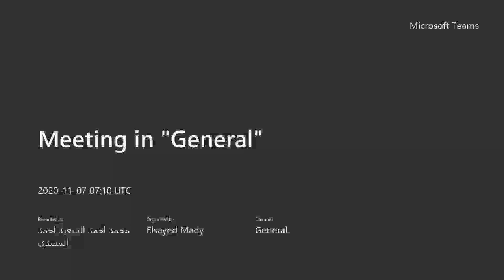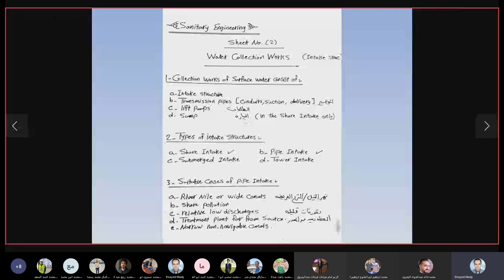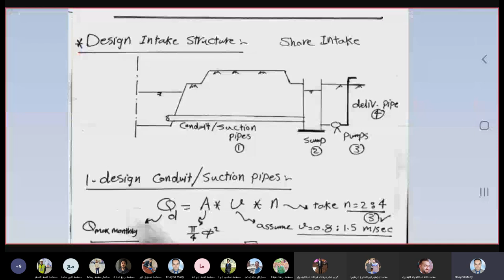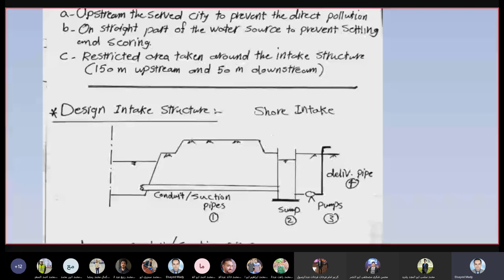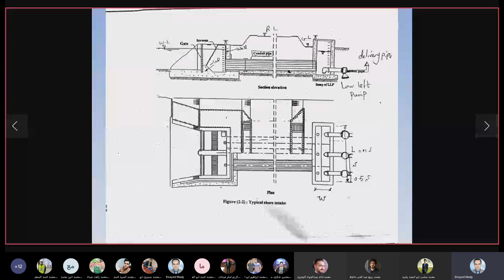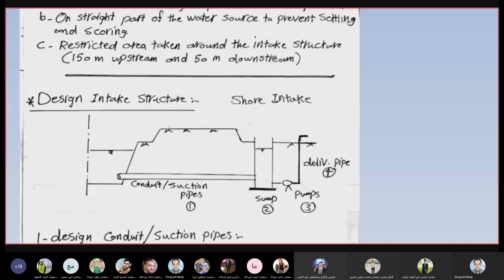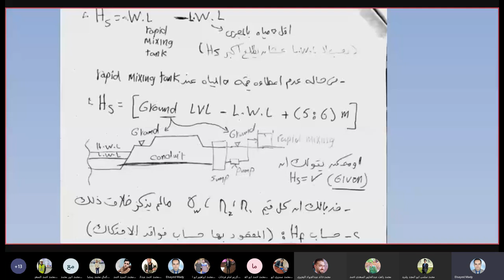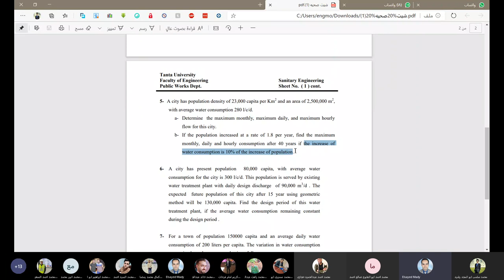سكشن صحيه 2 م.سيد ماضى